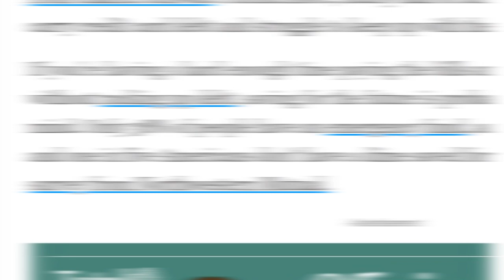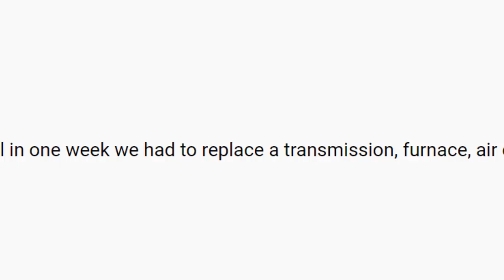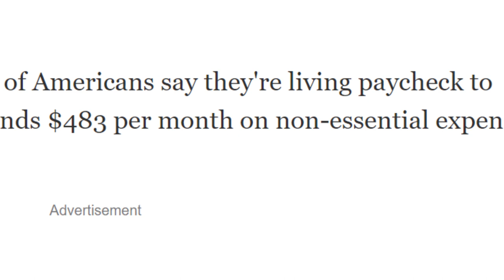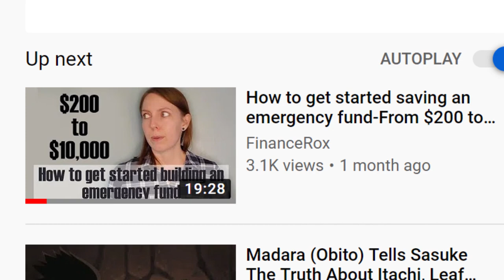How much money should you have in your Emergency Fund? (Why 3-6 months isn’t enough)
We’ve all heard what we should aim to save in an emergency fund. We’ve heard “start out with $1,000” and “save 3-6 months of expenses”  Great Books:

But what happens if you save up 3-6 months worth of expenses and an emergency happens and your burn through your emergency fund? What happens if you have a different type of emergency? Like a car accident? A hospital bill?

Emergencies aren’t convenient and often happen in the worst case scenario so shouldn’t we build our emergency funds as such? The issue is people are making a number of mistakes and because of those mistakes the amount they should be saving is not being met- the bigger problem is, they aren’t even aware of it.

First: Separate and name emergency funds (people aren’t doing this)
If most people have a $1000 emergency fund, plus 3-6 months. That’s good. But if that’s their only line of defense, it could backfire.
There needs to be specific emergency funds set aside with different names and dollar amounts.

You can shape this so it meets your financial criteria but some examples I use are:
Car accident fund: $$$$
Job loss fund: $$$$$
Work injury fund: $$$
Unforeseen Travel Fund: $$$$
Struggle Fund: $$$

The idea behind this is: as your life changes, so should your emergency fund. More categories should be added.
Second: Failure to get specific about these emergency funds
Because people aren’t getting specific about these funds, they aren’t putting enough money into them. For example, if you get in a car accident, what is likely to be damaged? Is your car likely to be totaled? Will you have to replace your entire car?

Of course you won’t know exactly what will happen but you need to plan for unfortunate cases to be prepared financially.
Also, when you get specific with these things, you won’t feel like you’re just saving for no reason.

Third: Not having an emergency fund at all
Huge mistake. Some people feel like they can’t put any money away per month, some people feel like it’s not urgent or important to build an emergency fund. People in general don’t prepare for abrupt life changes and this pandemic is a perfect example of that